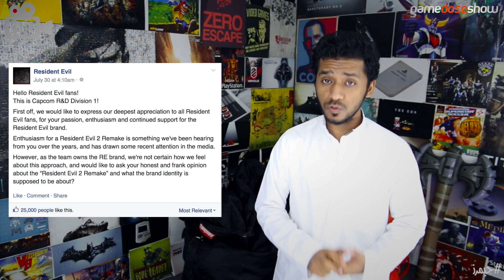تبي ريزدنت ايفل 2 ريميك؟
مخرج بكابكوم يبي يشتغل فعلا على ريزدنت ايفل 2 ريميك و جزء امبريلا كوربس ممكن يكون مسلسل، عودة فاينل فانتسي 12 و الحديث عن اسلوب القتال في فاينل فانتسي7، مبيعات اجهزة هذا الجيل اسرع من مبيعات الاجهزة الجيل الماضي، تحديد موعد اطلاق بروذرز للجيل الحالي، اطلاق موحد لستريت فايتر حول العالم.